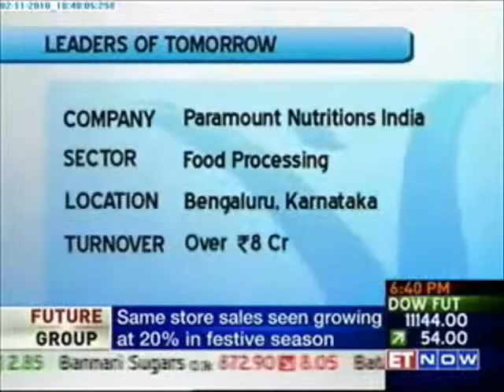Paramount Nutritions India - IndiaMART Leaders of Tomorrow Awards 2010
Paramount Nutritions India manufactures one of Britannia's most popular products -- Tiger biscuits. The fruitful partnership of Mr. B Krishnappa & Mr. Rakesh Agarwal has earned the company recognition from within & outside the industry.